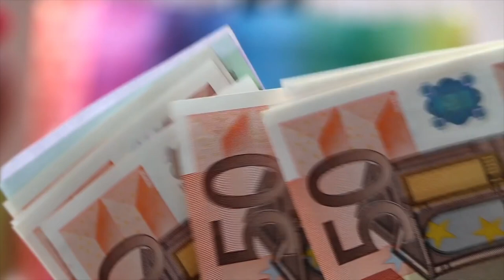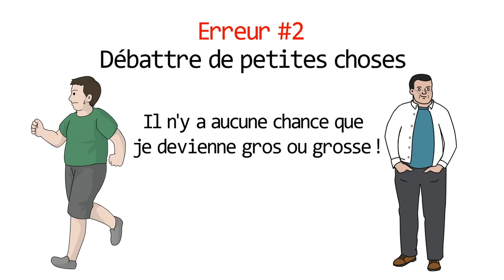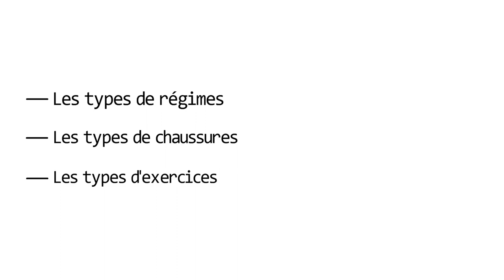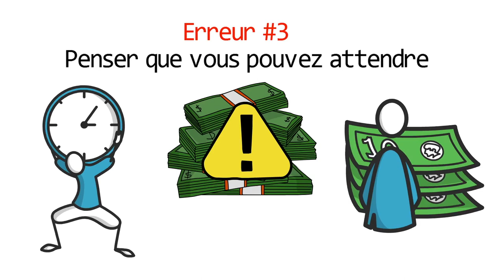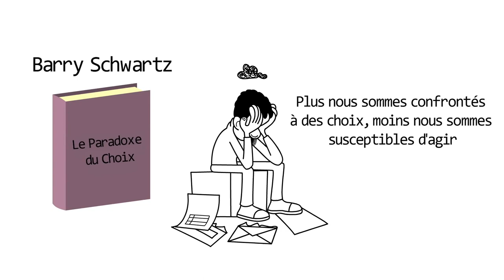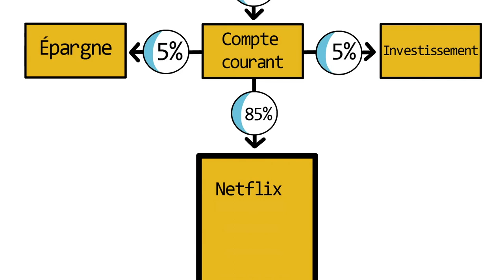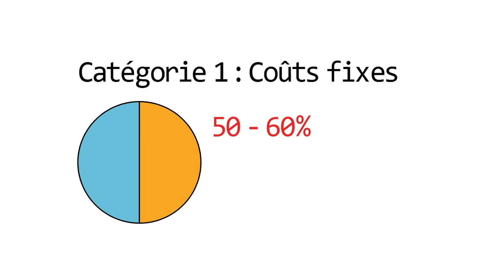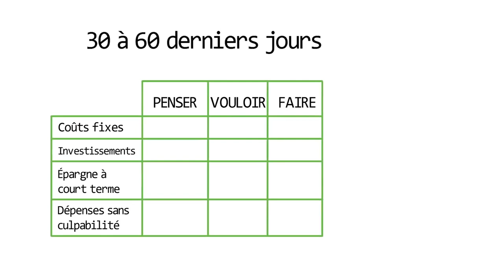apprends cette vie pour faire mieux demain